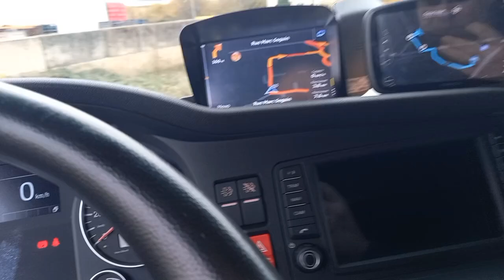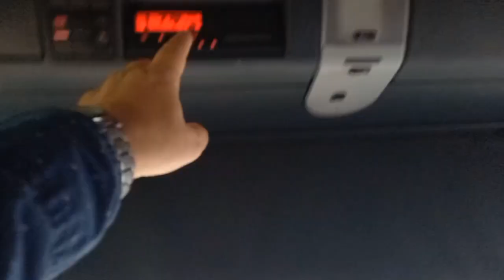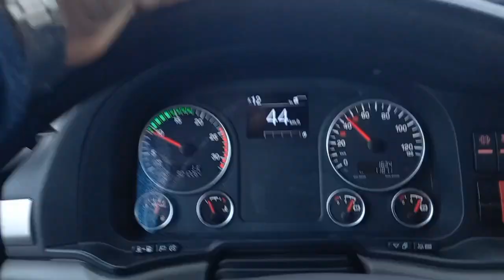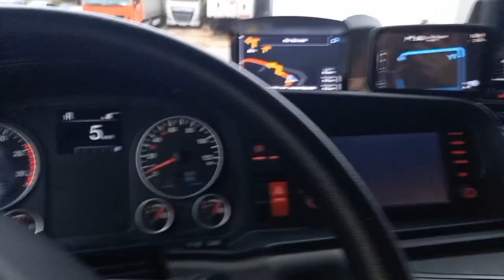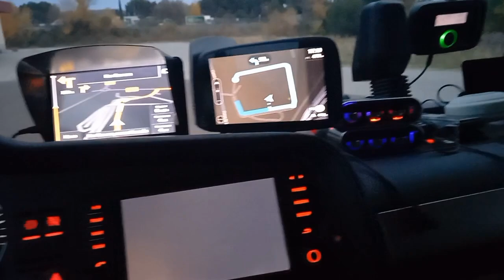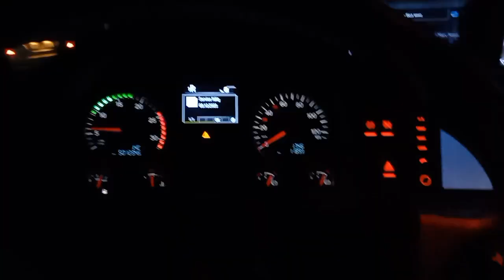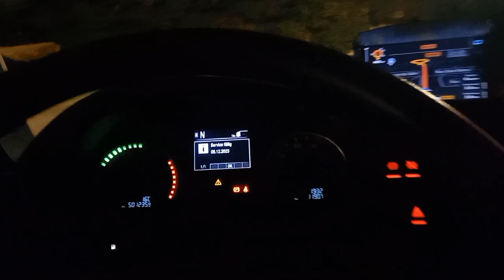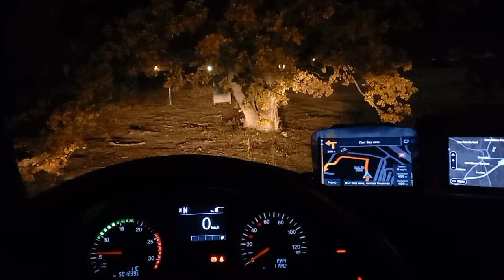К'во си мисли камилата, к'во си мисли камилара 7.12.2023